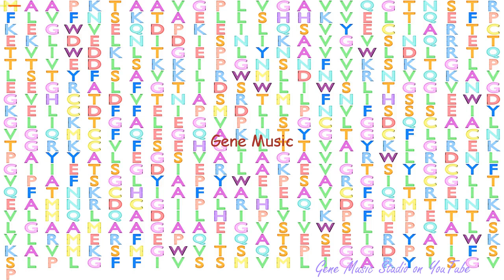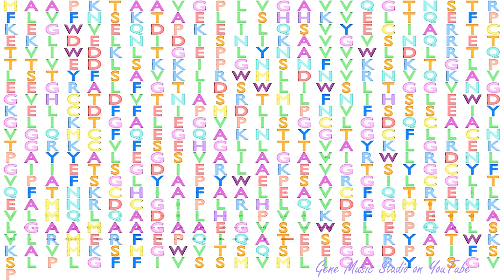Gene Music using Protein Sequence of GK2 "GLYCEROL KINASE 2"